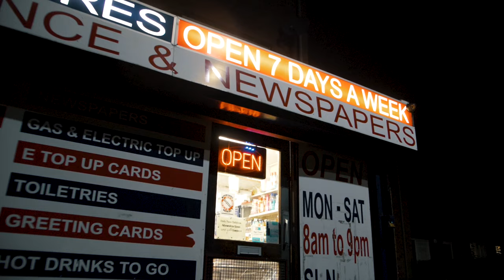P110 - Tongasiyus x LVT - Mind Games [Music Video]